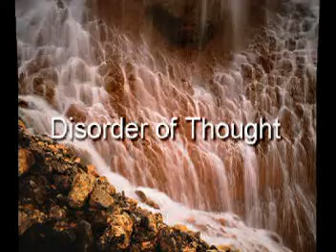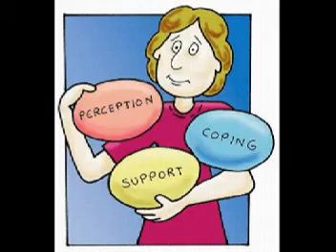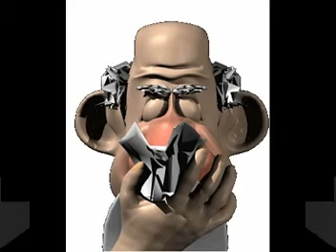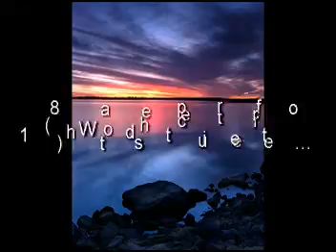Disorder of thought